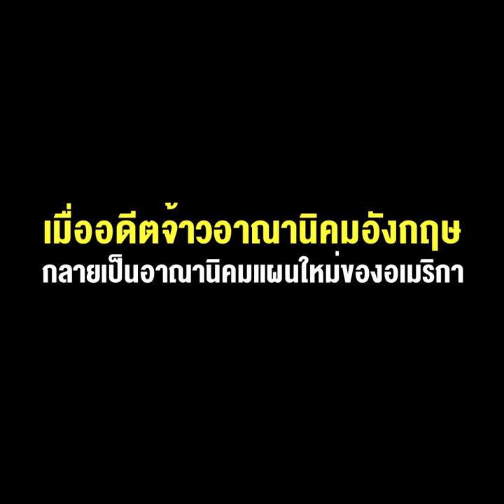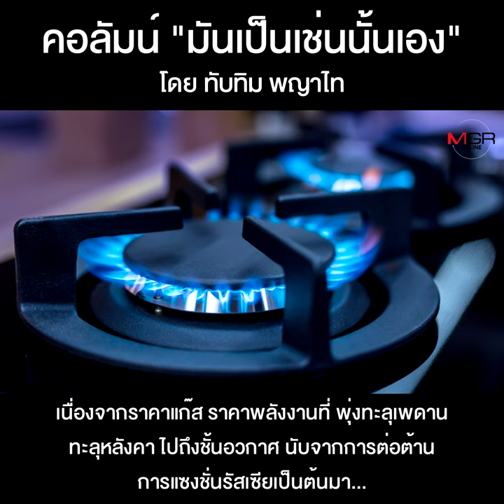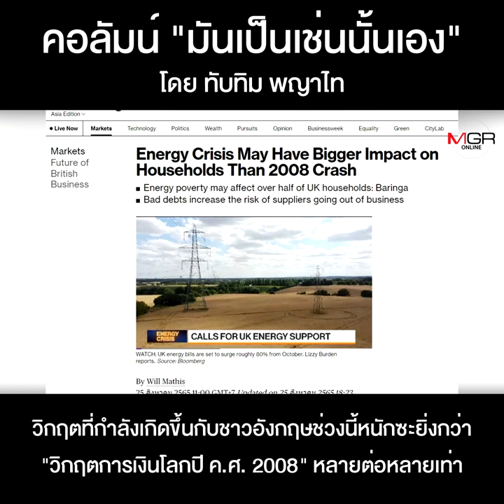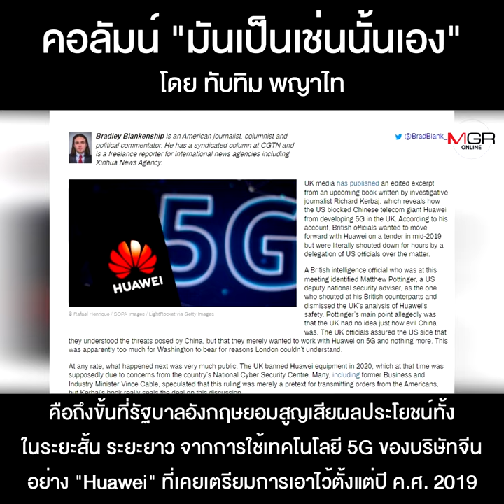เมื่ออดีตจ้าวอาณานิคมอังกฤษกลายเป็นอาณานิคมแผนใหม่ของอเมริกา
คอลัมน์ “มันเป็นเช่นนั้นเอง” โดย ทับทิม พญาไท : เมื่ออดีตจ้าวอาณานิคมอังกฤษกลายเป็นอาณานิคมแผนใหม่ของอเมริกา